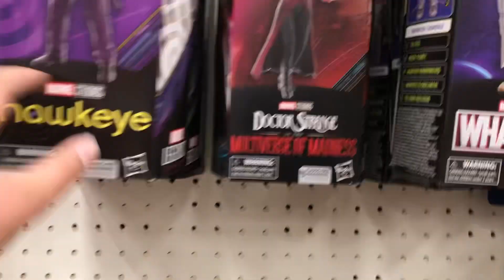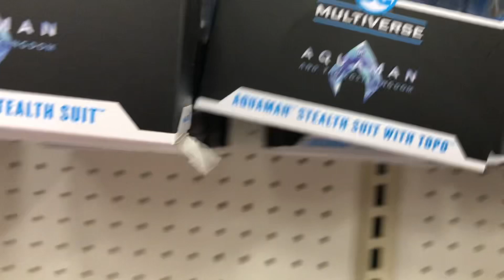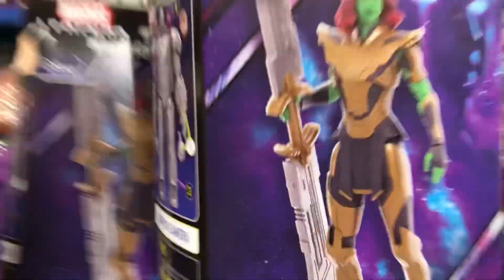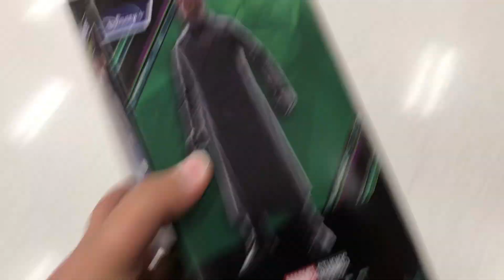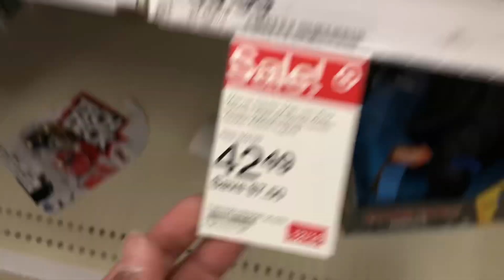Target toy hunt